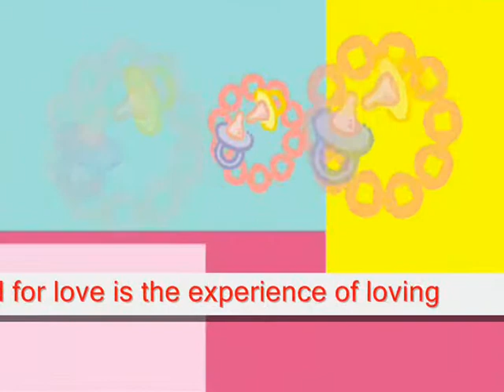My love for you grows & grows- Miftachul Wachyudi (Yudee)